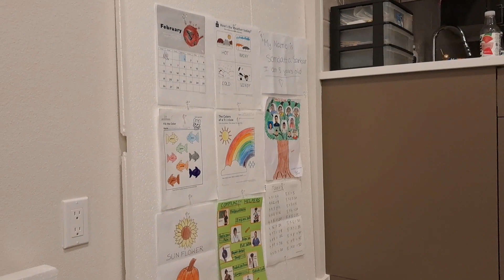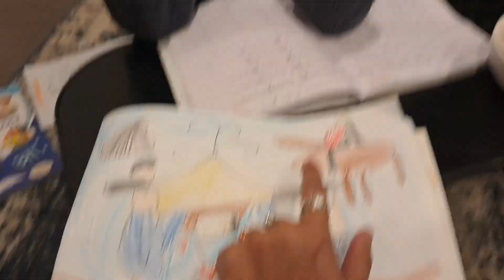Indian mom's life in California/এখন চলছে জরকদমে Rehearsal @dishaary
Topic
Indian mom's life in California
এখন চলছে জরকদমে Rehearsal

Hello everyone,
In today's blog I am sharing our daily life activities and what we practice for coming program.